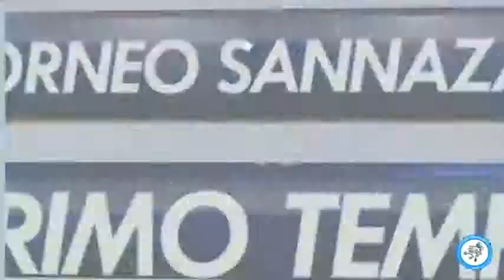Squadra di calcetto vs Antidomo